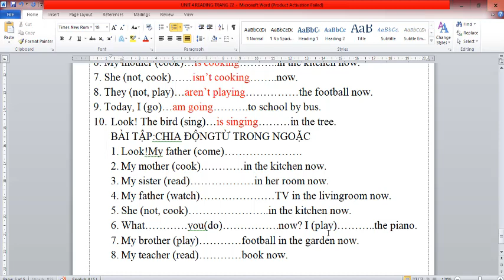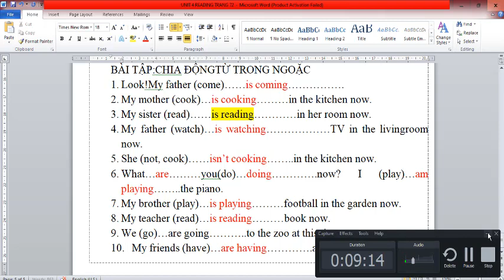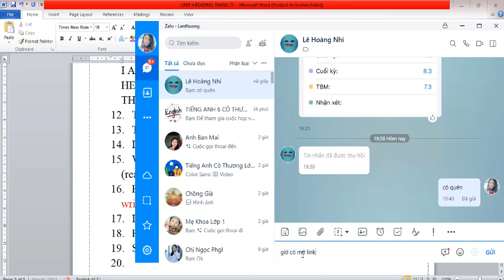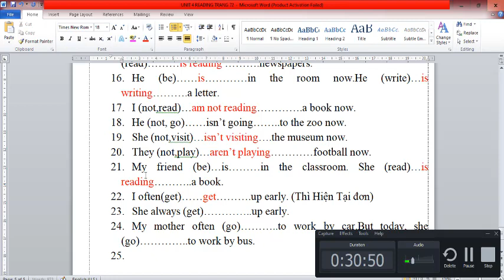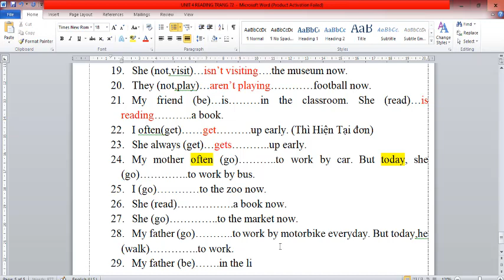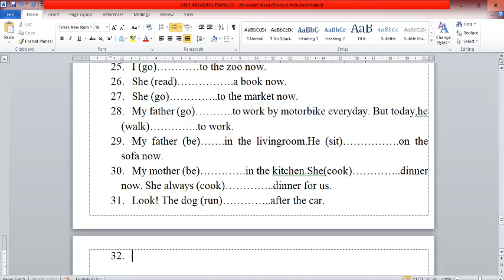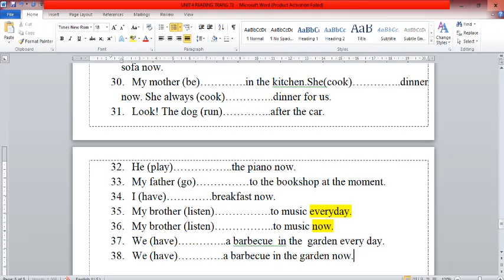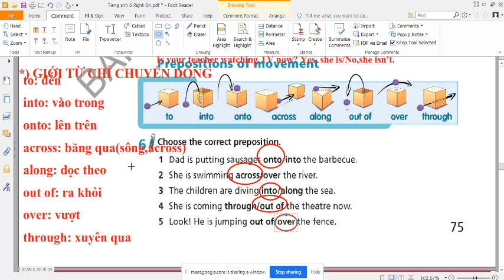Tiếng Anh 6 Right On Unit 4b Grammar (Thì Hiện Tại Tiếp Diễn)Ph 3 +Giới từ chuyển động (Trang 74,75)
HƯỚNG DẪN CÁCH TÌM VIDEO THEO TỪNG KHỐI LỚP:
Lớp 6
Lớp 7
Lớp 8
Lớp 9